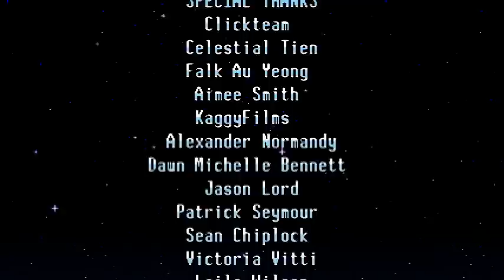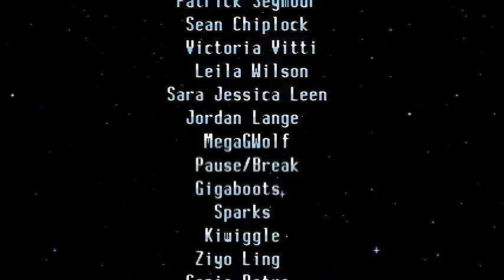Freedom Planet | Carol Speedrun in 61:59.87 [Obsoleted]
Carol speedrun done on Normal difficulty in 61:59.87 with 0 deaths and played in Classic mode. Ridicilous amount of attempts before one good run and uploading this was a real problem with my internet.